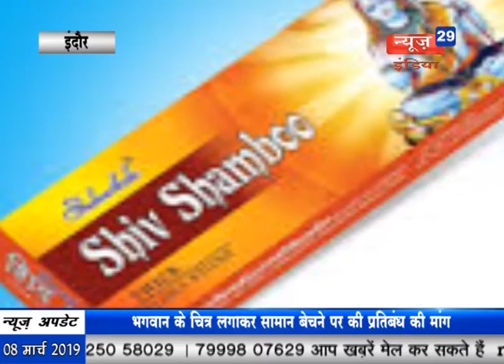News29India Bulletin 8 March Lot 4 भगवान के चित्र लगाकर सामान बेचने पर की प्रतिबंध की मांग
1  भगवान के चित्र लगाकर सामान बेचने पर की प्रतिबंध की मांग, इंदौर हाईकोर्ट खंडपीठ में लगी जनहित याचिका

2 इंदौर में हर्षोल्लास से मनाया महिला दिवस,  अलग-अलग जगह पर हुए सांस्कृतिक आयोजन

3 इंदौर के चंदनगर थाना क्षेत्र में मासूम बच्ची से छेड़छाड़ करने वाले आरोपी का पुलिस ने निकाला जुलूस